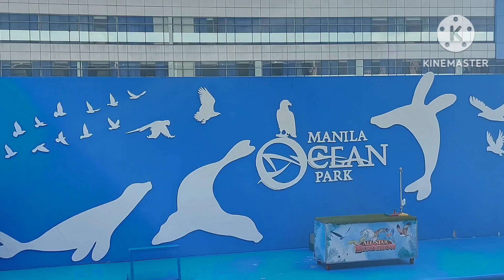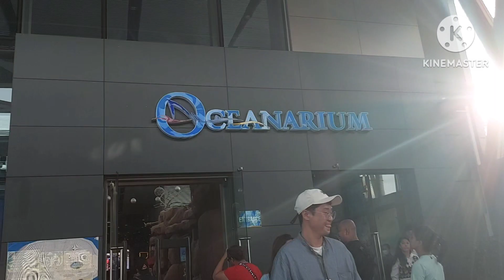MANILA OCEAN PARK -Part3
Manila ocean park -walk tour.